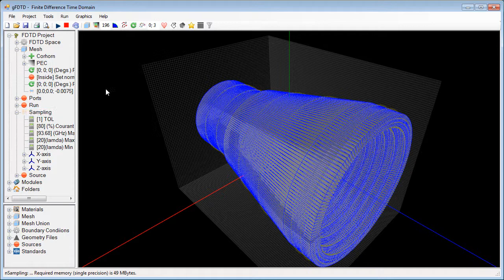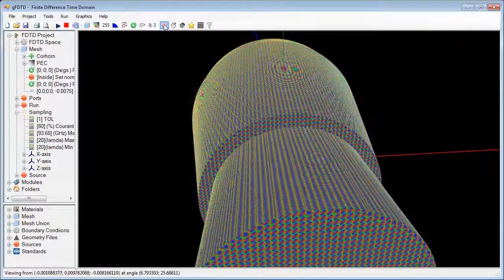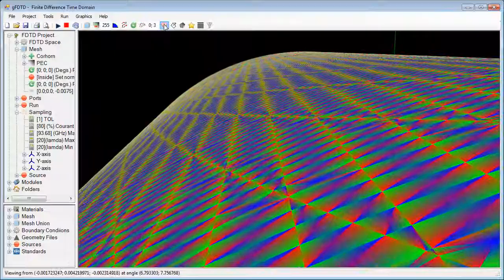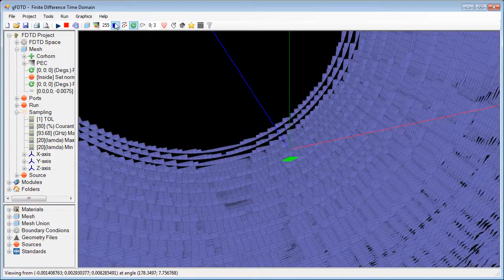CFDTD Grid Intersection Surface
Shows a reformulated polygon description of the original geometry surface. It is based on the intersection points of the original geometry with the FDTD 3D grid. This example shows a corrugated horn antenna. Vertices have been colour coded RGB to validate the orientation of the surface. Notice the intrigate detail of the Grid Intersection Surface on sloping surfaces.